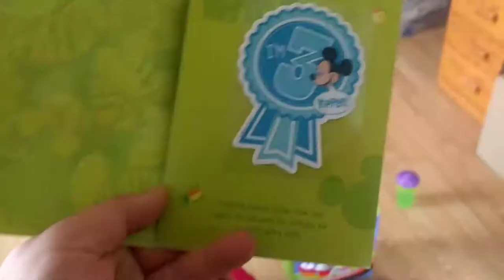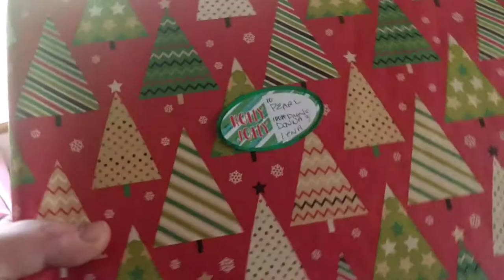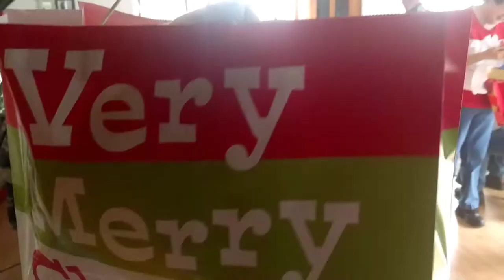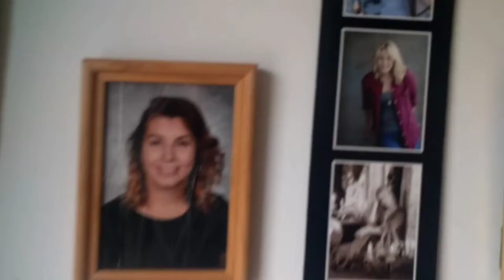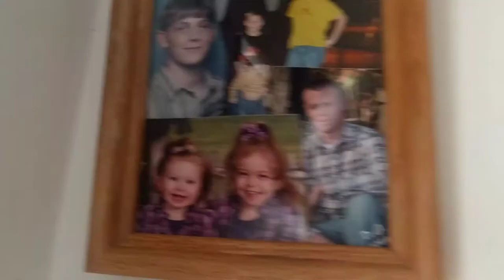Christmas 2018 2 of 5